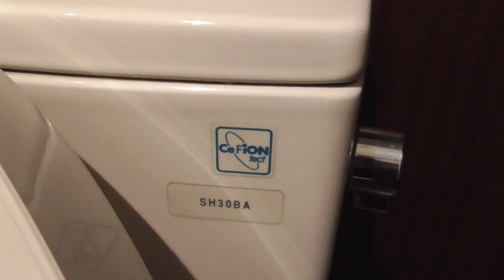ニトリ 弘前店 1F 男性トイレ（青森県・弘前市） WC Japanese Toilet Flush